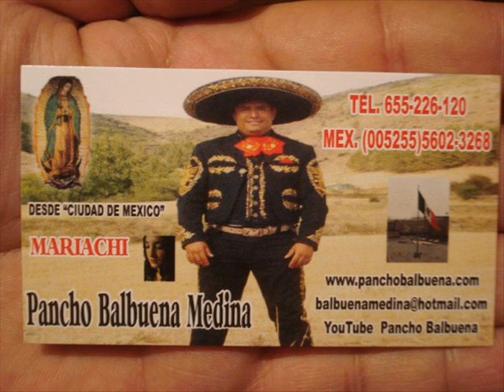Cuando agosto era 21. Pamplona pancho 655226120